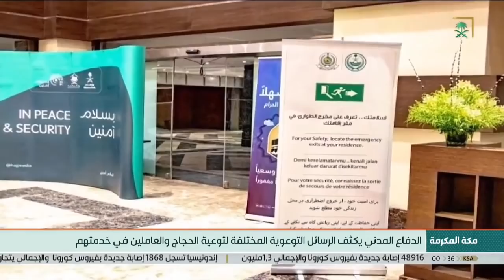أخبار_السعودية | نشرة الأخبار الأخيرة ليوم الأحد 1441/12/05ه